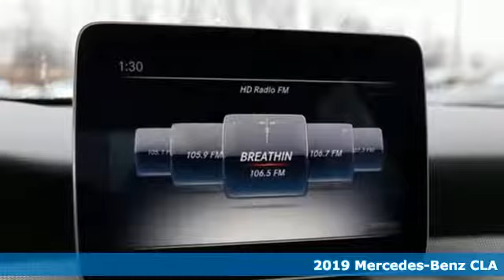New 2019 Mercedes-Benz CLA Silver Spring MD Washington-DC, MD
Year: 2019
Make: Mercedes-Benz
Model: CLA
Trim: CLA 250
Engine: 2.0L I4 Turbocharged
Transmission: 7-Speed Automatic
Color: White
Interior: Crystal Grey
Stock #: J90464
VIN: WDDSJ4GB0KN748022

Address:
3301 Briggs Chaney Rd.